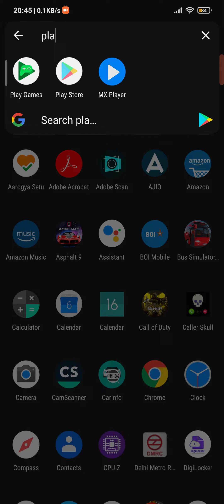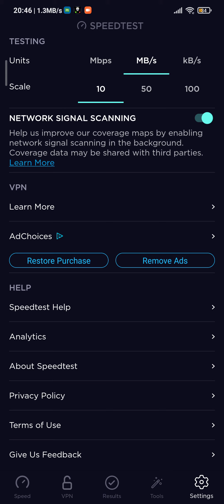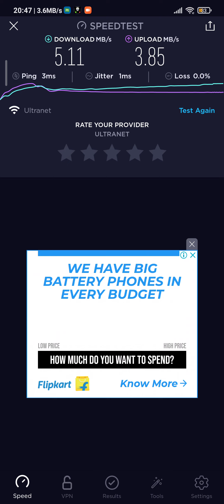HOW TO CHECK INTERNET SPEED | PING | SPEED TEST | ANDROID APPS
speedtest internetspeed wifispeed How to check your Internet speed on Mobile apk and online.